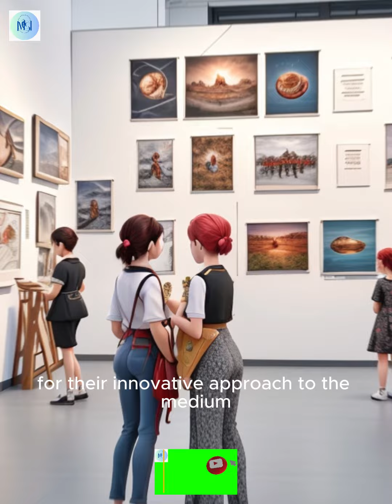Artistic in Detail : The Tour to Constantly Discover and .?|cartoon | story | for childs